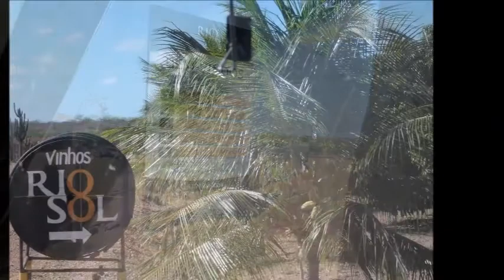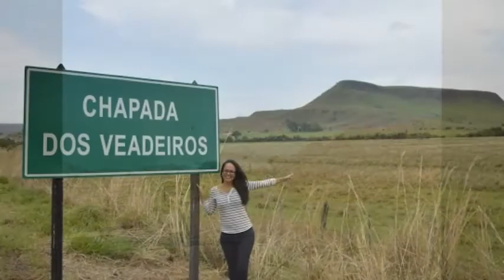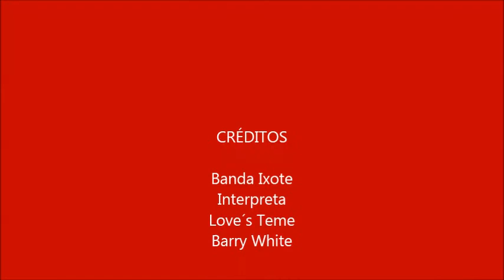MOTORHOMES BRASIL EXPEDIÇÃO CHAPADA VEADEIROS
Expedição em julho 2017 a partir de João Pessoa, Pb, até a Chapada dos Veadeiros passando por vinícolas em Pernambuco, Ibotirama, Ba, Salto de Itiquira, São Jorde, na Chapada dos Veadeiros e Brasília.